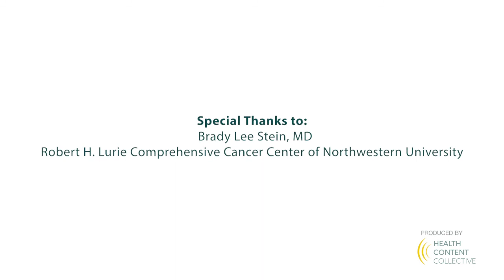Understanding High-Risk vs Low-Risk Disease in PV, ET & MF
When looking at polycythemia vera (PV), essential thrombocythemia (ET), and myelofibrosis (MF), how is risk determined? Dr. Brady Stein explains factors he examines when assessing risk to provide ideal care for each patient. Dr. Brady Stein is a hematologist focusing on myeloproliferative neoplasms (MPNs) at the Robert H. Lurie Comprehensive Cancer Center of Northwestern University.